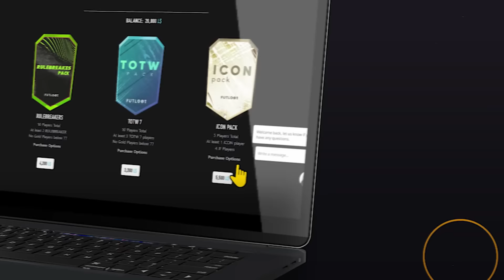REAZIONE ALLA NOSTRA PRIMA WHISPER CHALLENGE !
E ci siamo ancora ragazzi, nuovo video reazione con CiccioGamer89! E questa volta alla nostra pima Whisper Challenge di ben 8 anni fa..Facciamo arrivare questo video almeno 10.000 like per altre reazioni storiche.